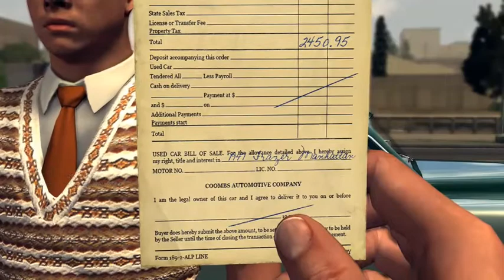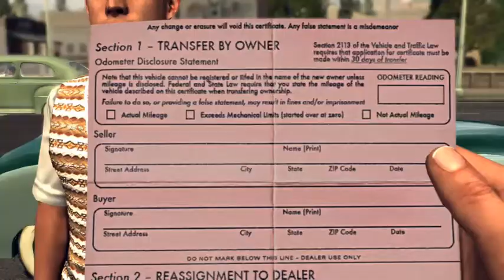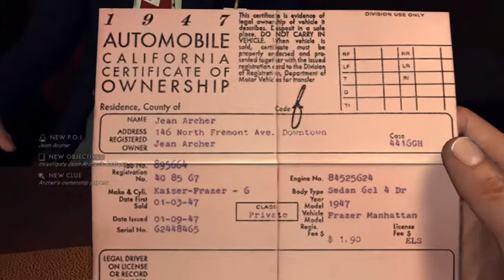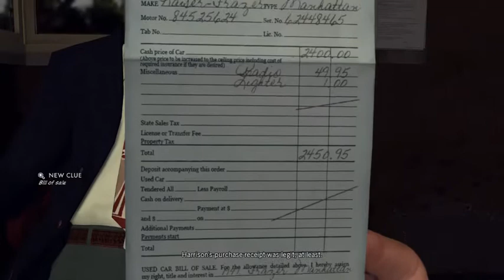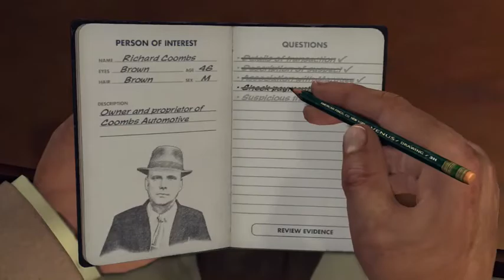LA Noire (Traffic Desk) A Slip Of The Tongue - Part 1/2 (XBOX ONE)